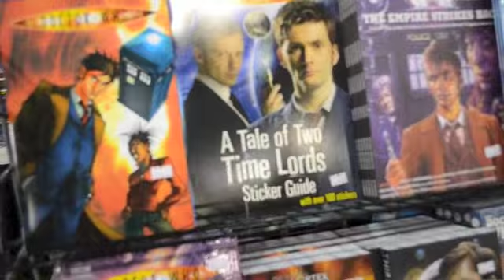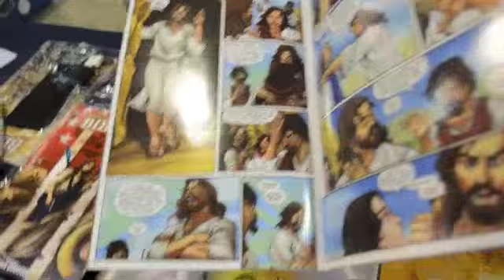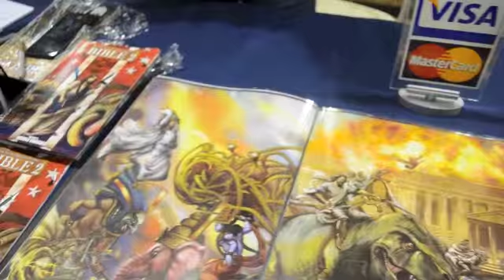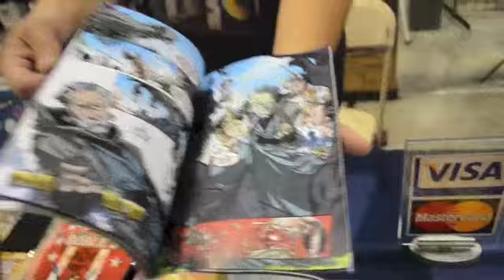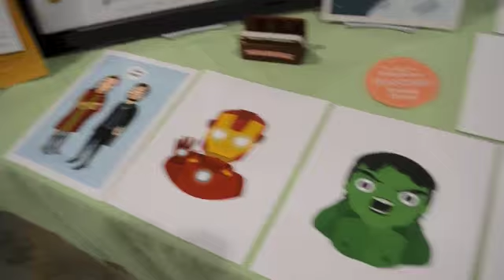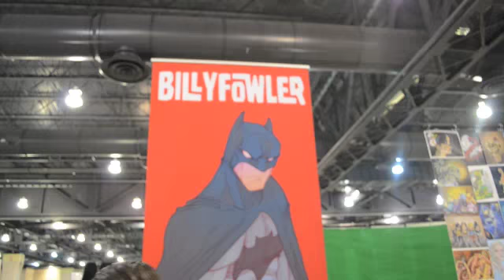Tracey Elle Does Philly Con Part 3 : Freaks Like me